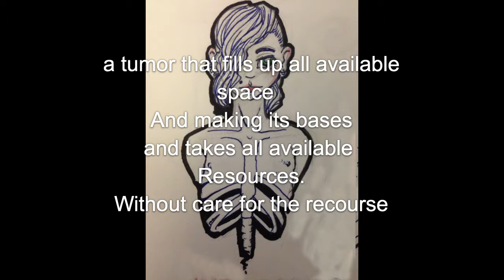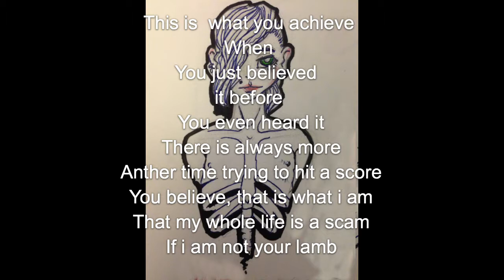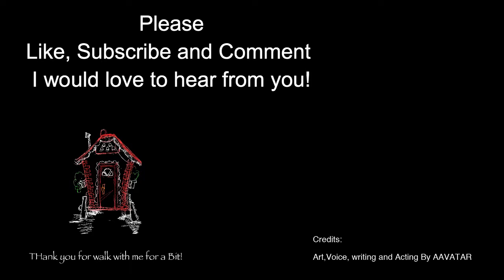Rumor | Poems With AAvataer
poem:
Poem rumor. wen 12 dec 2018

By aavatar

 I hear there's a rumor
 it spreads like a tumor

 you treat me like I am a traitor
 Or an avenging Northern Raider
Is this fate
To always feel this Irate

 a tumor that fills up all available
space
And making its bases
and takes all available
Resources.
Without care for the recourse

 A rumor takes up all the space
Putting truth to waste

Words untrue
Leave it to you

This is  what you achieve
When
You just believed
it before
You even heard it
There is always more
Anther time trying to hit a score
You believe, that is what i am
That my whole life is a scam
If i am not your lamb

Just here  to disappoint
it doesn't matter what I say
 or the time of day
 even if I just talked about may
 that won't be enough
 to stop the growing
 hoard of nasty words and slurs
it blurs
the line of
 Reality
 to finality
 Is slandered beyond all reason

 Now treated as if you had committed treason
 at mercy of  growing rumors
And unlike the illness under your skin.
 That puts your life in a bin
 You can just walked away from the people acting like tumors.
With thoses who love to grow a good rumor.
Inseid of good humor